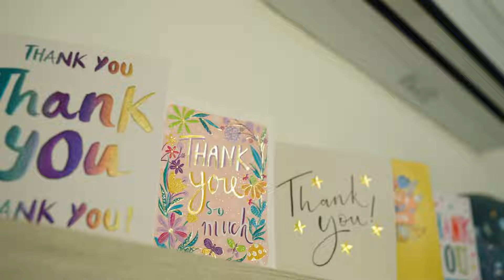Dandara Brand Video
First or next home hunting? Whatever help you need to buy a superb new home, we'll help you find your freedom easily! All our homes offer superb style and space, and there's great ways to buy too. So don't wait another moment; book a viewing today and let us help show you this way to wonderful.